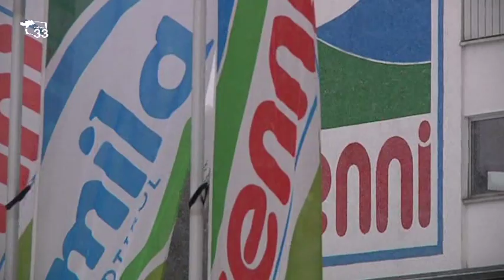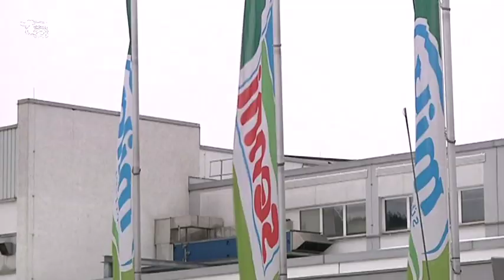Senni di Brunico